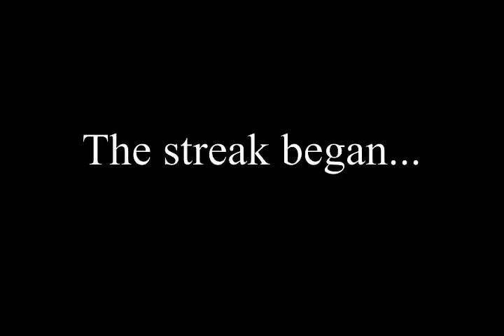Fantastic Four for the Jakeness?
In August 2006, Wampa Stompa Wreslting (WSW) held its first event and, in the process, crowned its first world champion: The Jakeness.

A few months later, in January 2007, WSW held its second event. After a controversial finish, the match was ruled by WDG officials not to count. As a result, the Jakeness remained undefeated (Officially 1-0, theoretically 2-0).

After escaping two WSW events as champion, the Jakeness looked to retain the gold at WSW's 3rd event (October 2007)...and he did just that, improving his record to 3-0.

With the hat trick under his belt, could the Jakeness make it a "Fantastic Four" at WDG's 4th event in November 2007!? Only time would tell.